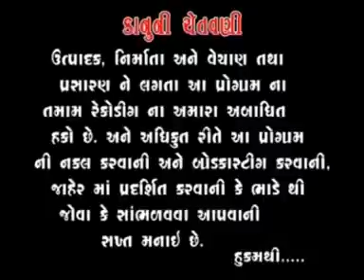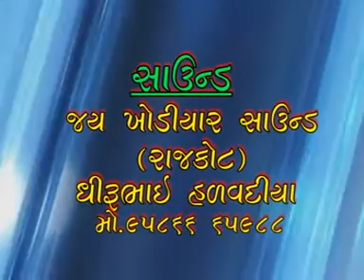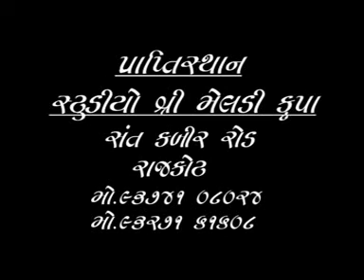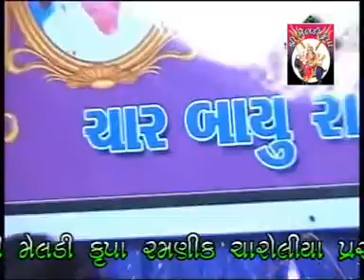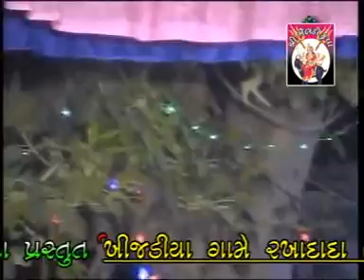Jivrajbhai Kundhia - Rakhadada Ane Bhairavdada No Tetriso Mandvo - Part - 1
STUDIO MELDI KRUPA PRESENTS:-

Album:-Rakhadada Ane Bhairavdada No Tetriso Mandvo
Singer:-Jivrajbhai Kundhia
Music:-Live Style
Music Label:-Studio Meldi Krupa

Our Links:-